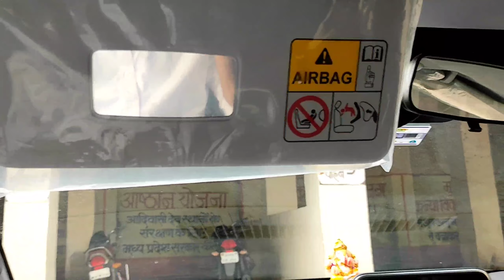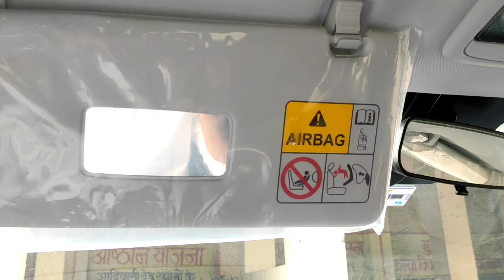This warning can save your child. Don't ignore this ⛔